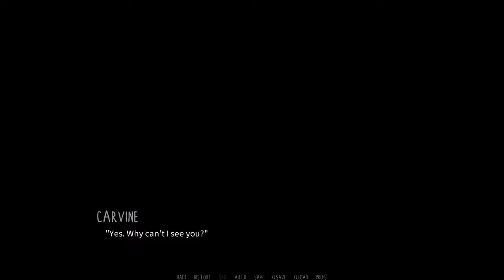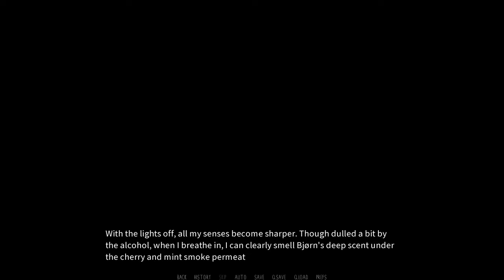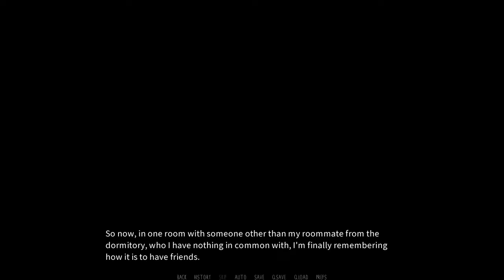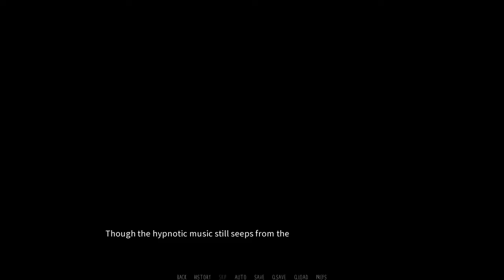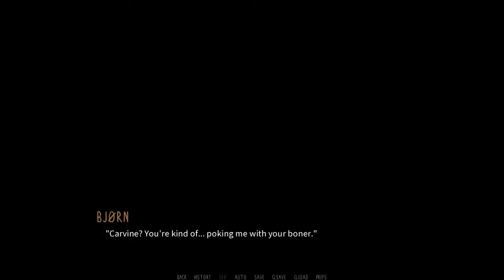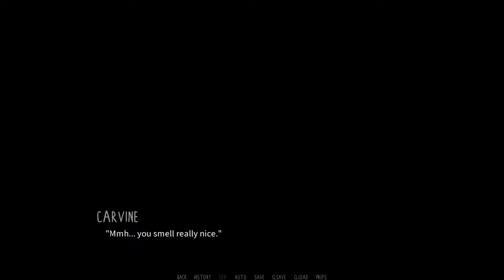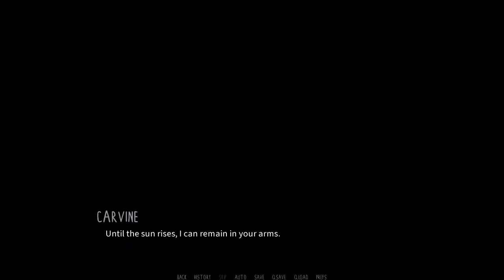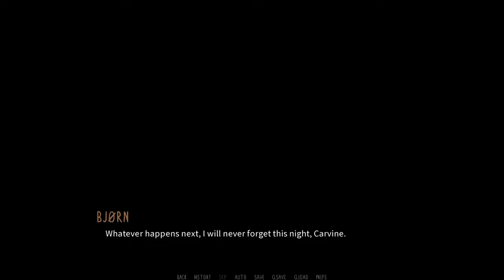A Bear Gets His Honey- Dawn Chorus| Bjorn's Path #16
As the night draws to a close and alcohol flows freely, Carvine decides to make a move...

Ohhhhh boy, did this one take a good amount of blurring to make it suitable! I honestly didn't expect things to get so heated between these two yet, but I'm glad it did!